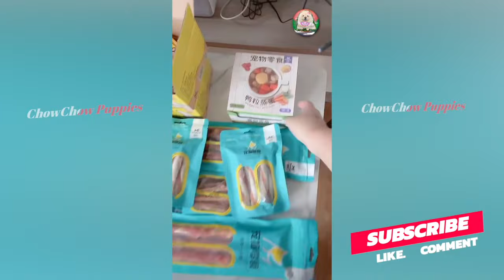CHOWCHOW DOGS' DAILY ACTIVITIES AND LIFESTYLE RELAXING Eps.22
CHOWCHOW DOGS' DAILY ACTIVITIES AND LIFESTYLE RELAXING WITH CHOWCHOW PUPPIES.

ChowChow is one of many pets, it is cute, funny, it is smart and friendly with its owner.  They really know how to play together, they have fun every day.  Every day, their activities, eating, sleeping, running around my house happily together.  I raised them for over five years and now they have 10 of them.

The Chow Chow is a dog breed originally from northern China. The Chow Chow is a sturdily built dog, square in profile, with a broad skull and small, triangular, erect ears with rounded tips. The breed is known for a very dense double coat that is either smooth or rough. The fur is particularly thick in the neck area, giving it a distinctive ruff or mane appearance. The coat may be shaded/self-red, black, blue, cinnamon/fawn, or cream.